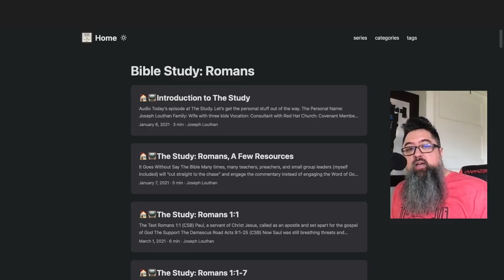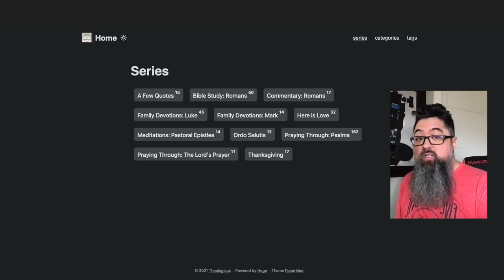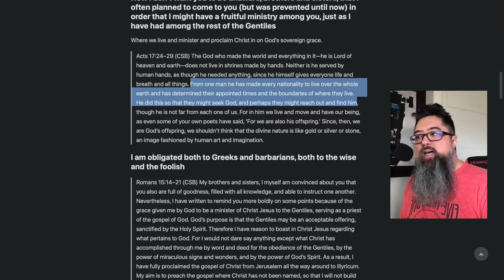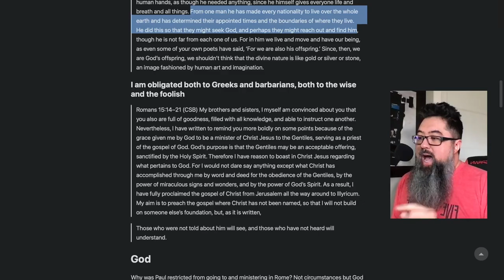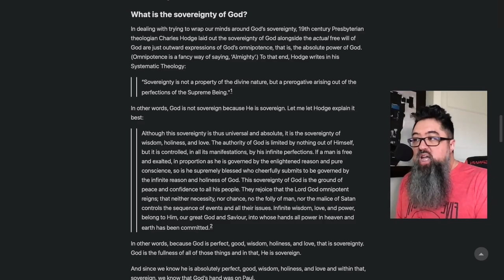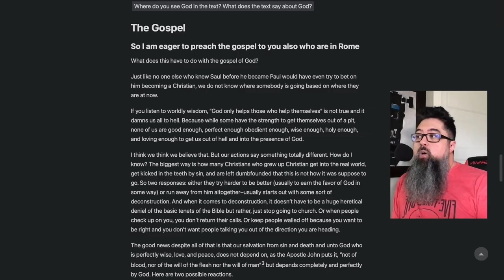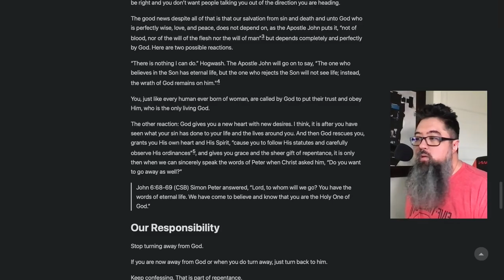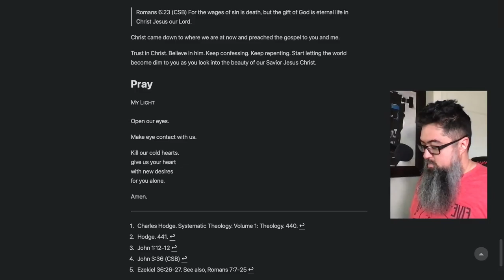Study: Romans 1:13-15 God Alone is Sovereign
And from what I gathered, if you grew up in church, you either heard it a lot or none at all.

But what is sovereignty? And why is God sovereign? And what does that mean for us? And what is ours to do?